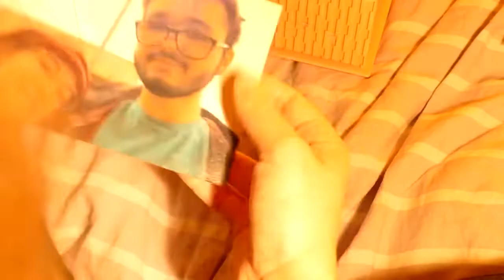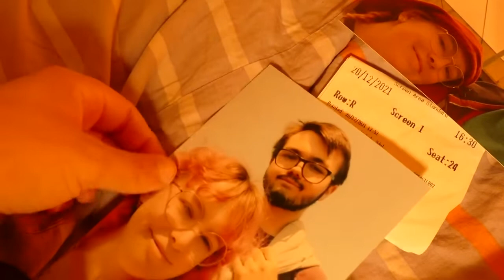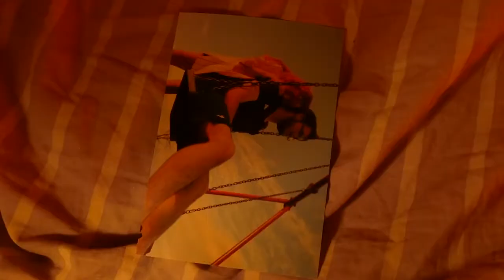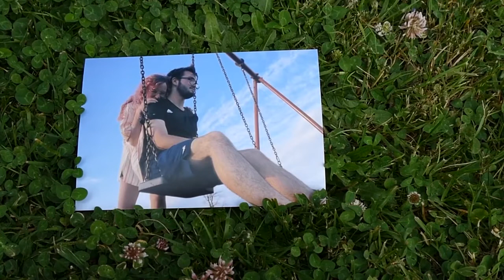Don’t You (Forget About Me) - Simple Minds || (unofficial music video)